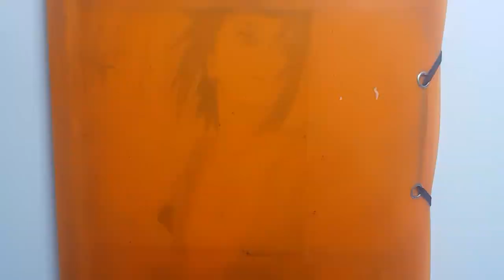Top 5 de mes dessin